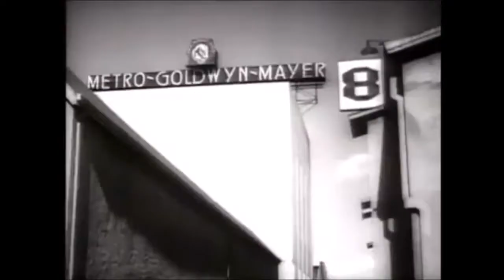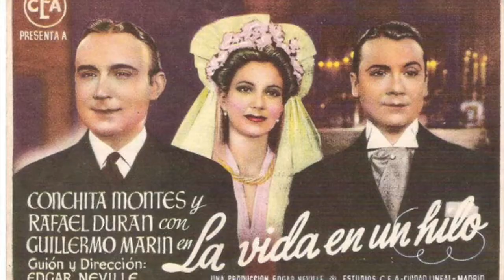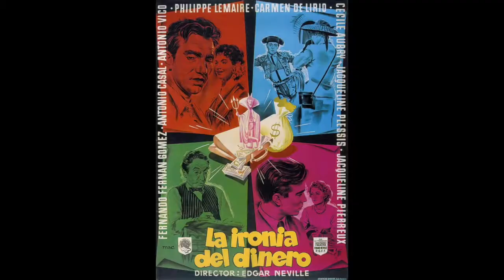VIDEO ENSAYO - EDGAR NEVILLE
Video ensayo realizado para la asignatura Cine español y sus imaginarios socioculturales, Universidad de Granada.

- Fotografías e ilustraciones de Google Imágenes